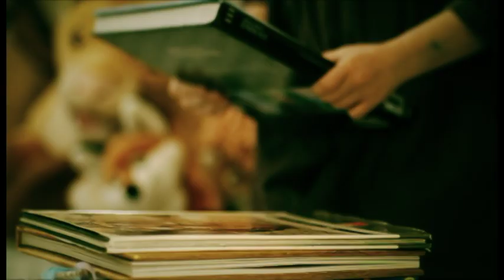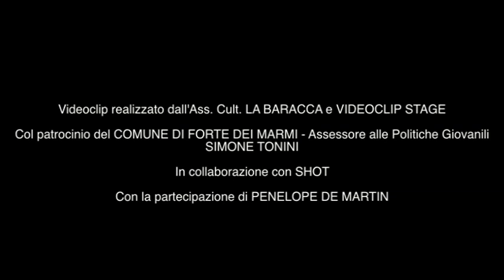MIRIAM MELLERIN "Parte di me" VIDEO UFFICIALE (feat. Lady Casanova)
PARTE DI ME è il primo brano dell'album d'esordio dei MIRIAM MELLERIN

Tu, vuoi dividere il mondo con me?
Prendi questa via, che ti porti alla luce

Tu, vuoi diventare parte di me?
Allora getta via questi istinti selvatici

Non riesco a estinguere questa morbosità

C'è tra noi un clima di stupida gelosia
che non riesco a respingere
che ci obbliga a crescere

La mia vita profuma di te
Non credi che queste tue ossessioni
Finiranno per dividerci?

Resterai nel mio petto
Fino all'ultimo respiro

La nostra storia è parte di me

Si ringraziano tutti coloro che hanno reso possibile la realizzazione di questo videoclip.